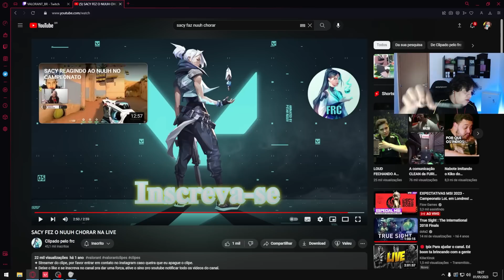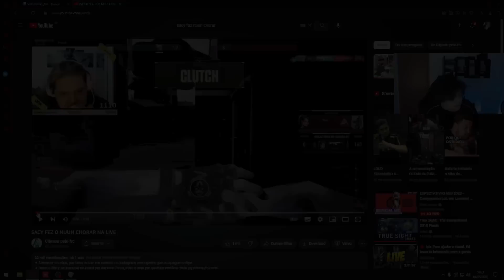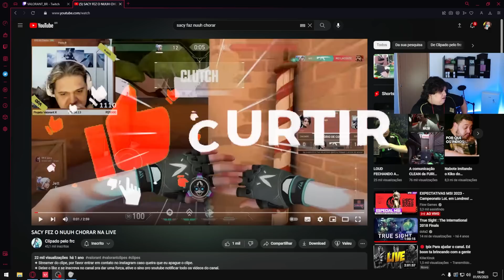NUUH REAGIU A VIDEO E RESOLVEU DAR SUA OPINIÃO SOBRE A POLÊMICA ENVOLVENDO SACY E LESS!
As caneca mais braba de valorant você encontra aqui no Mercado livre!

✦Contato para parcerias somente pelo instagram✦